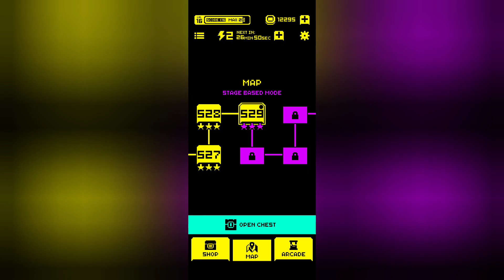Tomb of the Mask: Level 529